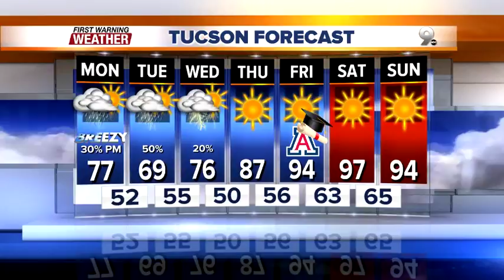FORECAST: Staying cool to start the week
Showers and thunderstorms will bring much needed rain to Arizona to start the week